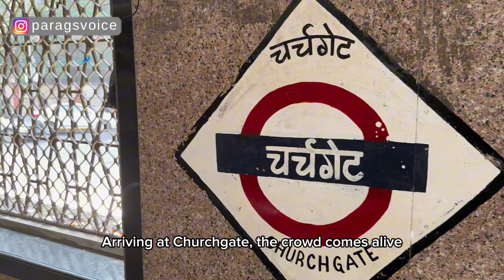Mumbai: A City Alive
Concept, Script, Shoot, Editing , Voiceover by Parag Ghaywat | Instagram: paragsvoice